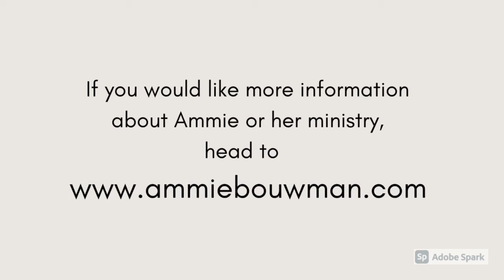5/4/21 Be the New!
It's a new month with new possibilities and new opportunities to renew our minds and become more like Jesus. This week we focus on ways to "Be the New!" I hope you will join me!